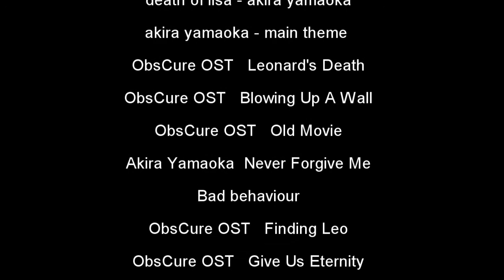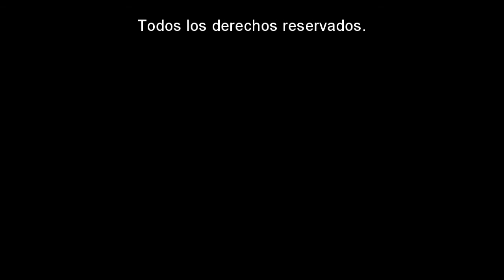Austin Lunatic--Capitulo 9 [No era lo que pensabas]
Sinapsis: La historia del manicomio comienza a salir a flote causando un gran revuelo en los chicos, en donde comienza otro desafió ¿Podrán salir con vida esta vez? ¡No te pierdas este noveno capitulo de Austin lunatic! "La verdad descansa en un manicomio..."